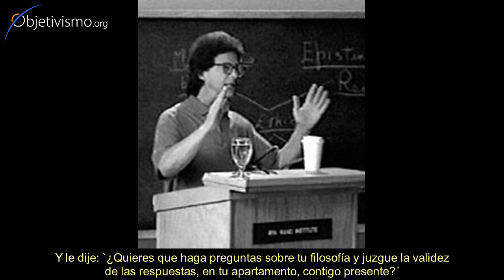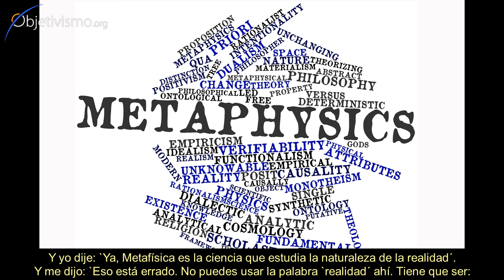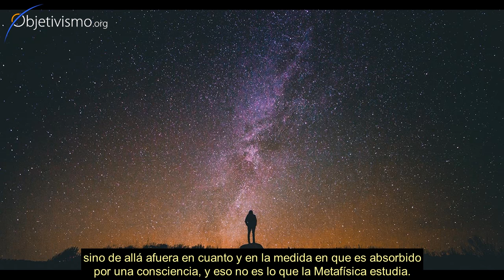Importancia de precisión en las ideas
En su último podcast, Leonard Peikoff comparte algunos de los recuerdos de cuando empezó a colaborar con Ayn Rand. En este caso, cuenta cómo aprendió lo importante que es la precisión en lo que uno dice (y piensa).